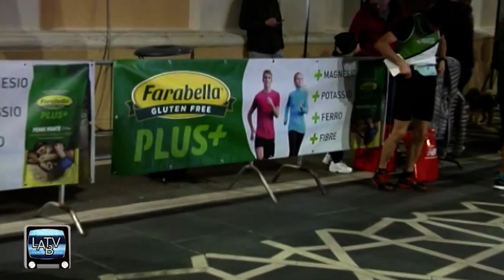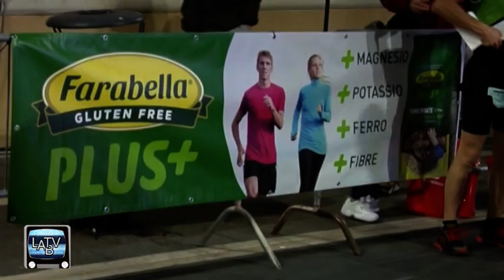Podismo: We Run Lanciano 2019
La gara più alternativa dell'anno in Abruzzo si corre il 26 dicembre. È la WeRun Lanciano, quasi 8 km per le vie del centro frentano illuminate a festa per il Natale. Un servizio in cui si parla senz'altro dei vincitori e dei partecipanti, ma questa volta ci siamo concentrati su alcuni volti e storie ciriose che ci hanno particolarmente colpito.